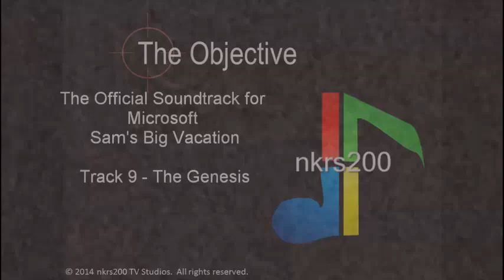(REQUESTED) The Genesis Csupo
Requested by LogoHatsuneMikuMakerEditing215 / MVLE917